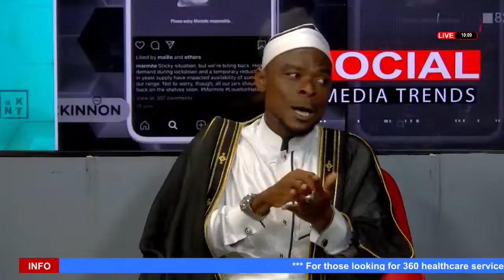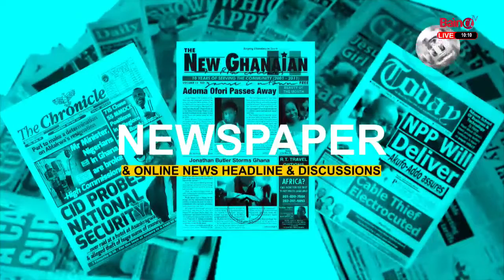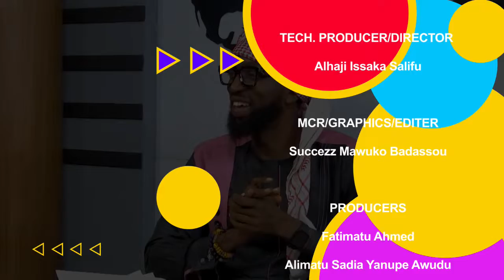TSARIN SAFIYA [[[ LIVE ]]] || Understanding the Islamic Perspective of Will and Inheritance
Live now:  TSARIN SAFIYA [[[ LIVE ]]] || Understanding the Islamic Perspective of Will and Inheritance